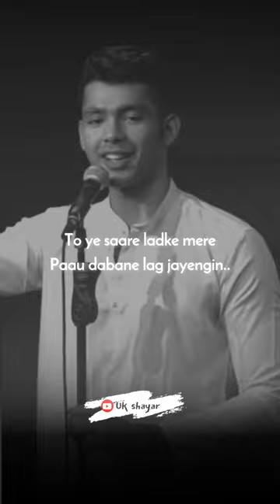Kya hoga agar sach batane lag jayengin🥀/Manhar seth attitudes shayri /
manhar seth shayari 💔new breakup sad status !shayari!